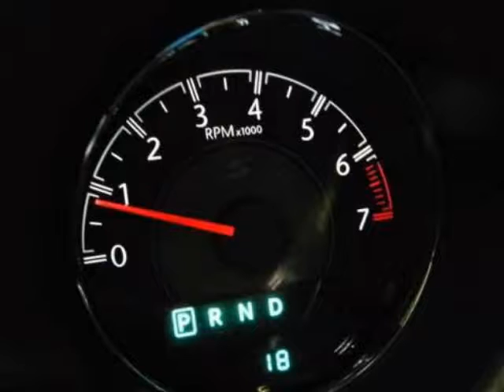2012 CHRYSLER 200 4dr Sdn Touring